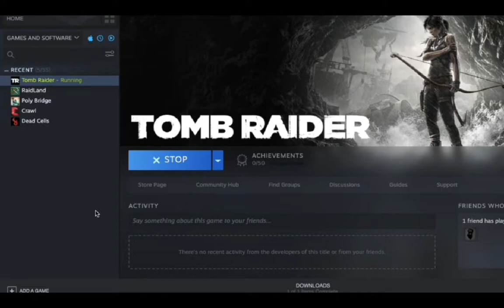Tomb Raider 2013 Ep.2 Gates of Hell Gameplay with commentary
This is episode 2 which will contain recap of the previous episode (highly recommended to watch) and showcases her adaptability to the harsh environment also WOLFS! X(